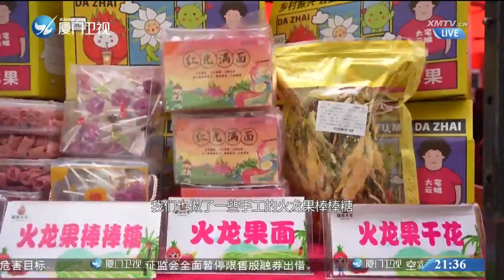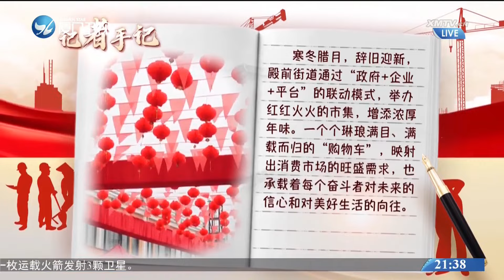【大陸】新春走基層（三）：在廈門買年貨 品年味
2024廈門農特食材年貨節近日熱鬧開幕，現場500多家批發商帶來上千款年貨，供市民“一站式”採買。